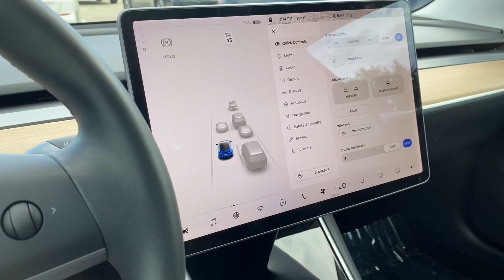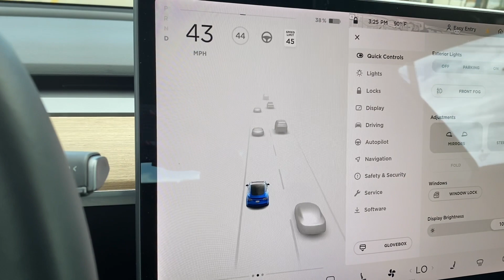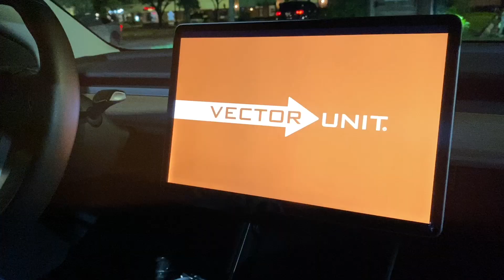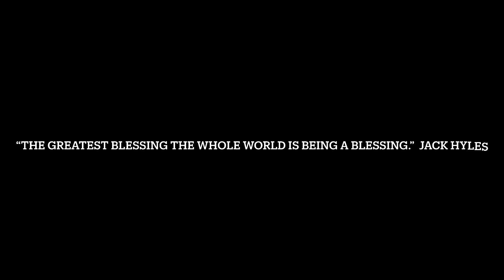SURPRISING MY LITTLE BROTHER WITH HIS DREAM FIRST CAR ON HIS 17TH BIRTHDAY